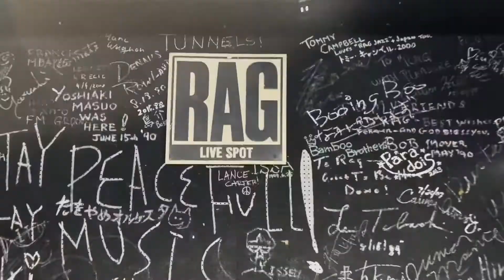No.049_マグロニカン / ワンツースリー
【夢カナYell MUSIC VIDEO CONTEST 2022】
‹アーティスト名›マグロニカン
‹曲名›ワンツースリー
‹動画説明›
一生懸命生きているのに失敗だらけの毎日で疲れている人に元気になってもらいたい！

〔投票期間〕
2022年8月5日(金)13:00～2022年8月19日(金)15:00

2）投票で応援！
　 【VOTE】のボタンをクリック！

｡+ﾟ☆ﾟ+｡★｡+ﾟ☆ﾟ+｡★｡+ﾟ☆ﾟ+｡★｡+ﾟ☆ﾟ+｡